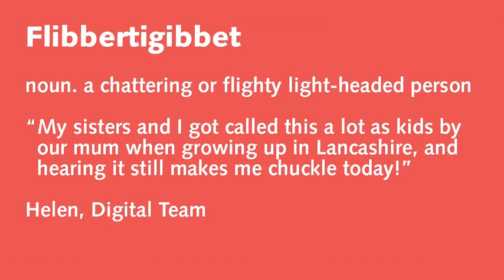Our favourite words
Music can give you goosebumps. Scenery can give you goosebumps. But can a word give you goosebumps?

It sure can. Here are a few of our favourites.

See the full word list (plus get a psychedelic dive into our choices)